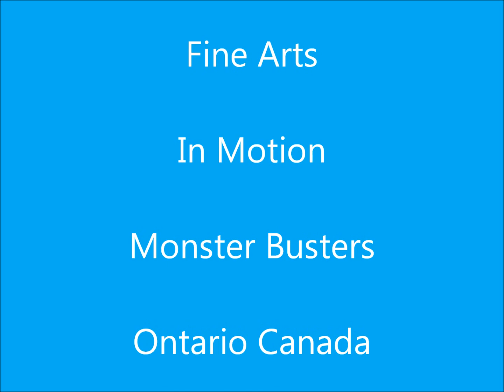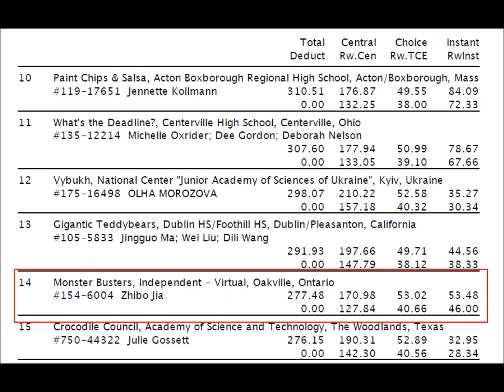2024 Global Finals Tournament, Destination Imagination, Fine Arts, In Motion, Senior Level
Ontario, Canada, Monster Busters, Destination Imagination, 2024 Global Finals Tournament, Fine Arts, In Motion, Senior Level, 14th Place